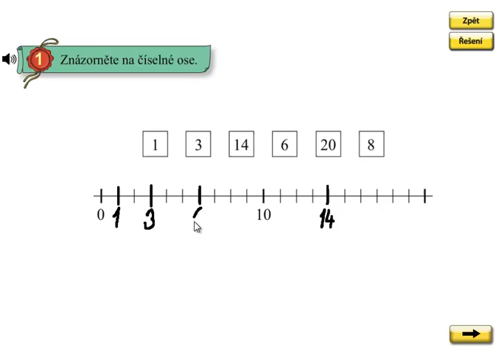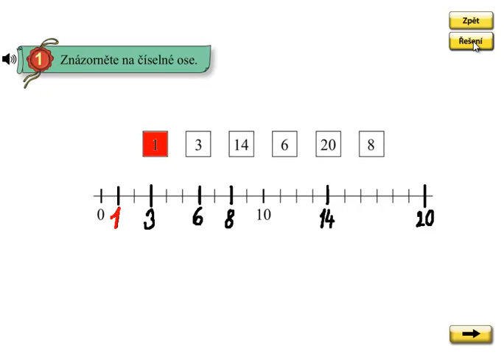Matýskova matematika 5.díl, strana 2, cvičení 1